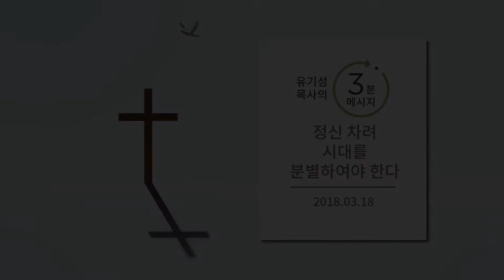[유기성목사의 3분메시지] 정신 차려 시대를 분별하여야 한다